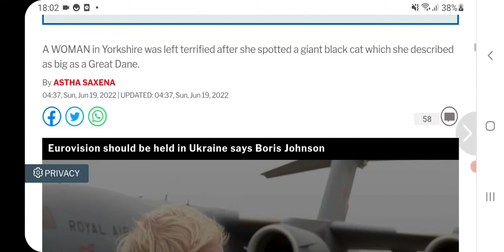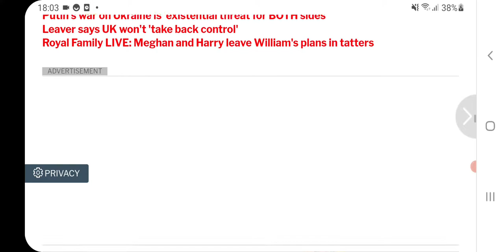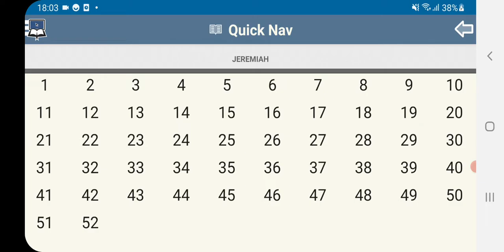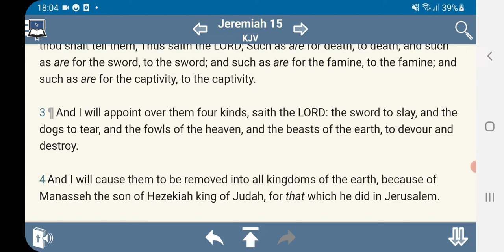beasts of the earth to devour